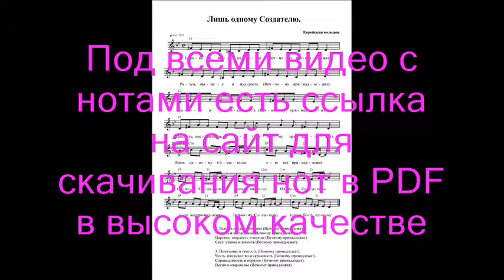Лишь одному Создателю (Слава и великолепие Вечному принадлежат). Ноты. (Only one Creator)